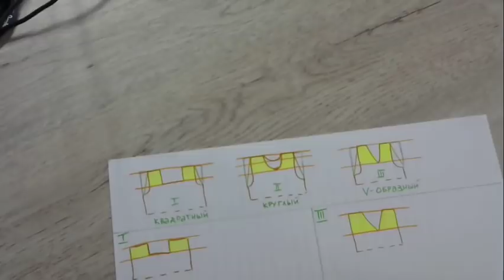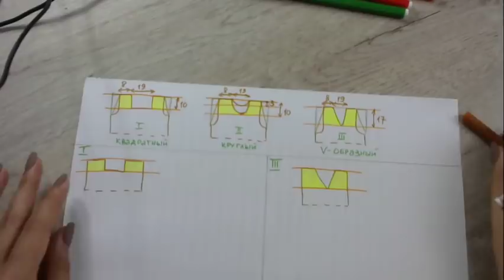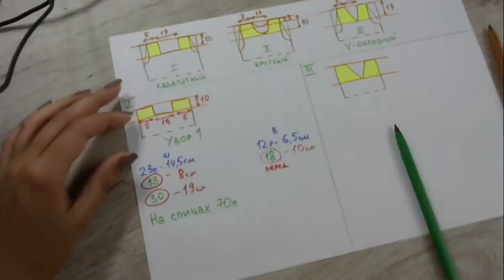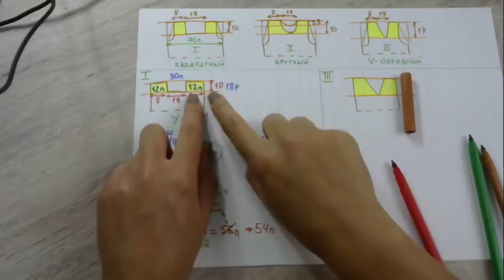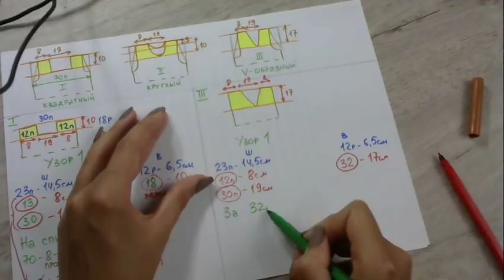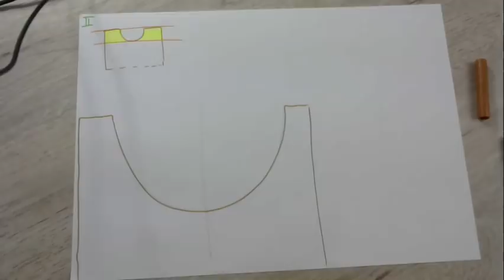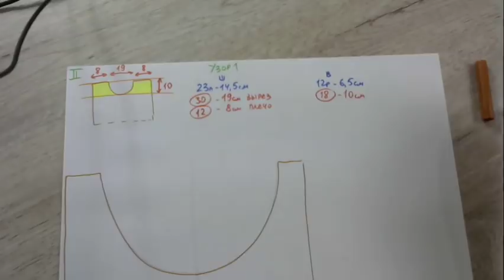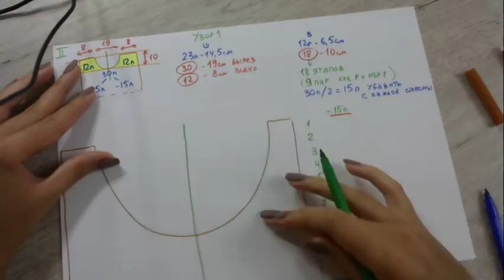Ажурное платье онлайн. Выпуск 6. Расчеты трех видов выреза. Прямой эфир Instagram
⠀ В этом видео я показываю, как сделать расчеты на три вида выреза: квадратный, круглый и V-образный.

Смотрите прямые эфиры с Александрой Краснобаевой в Instagram по будням в 20-00 по Москве.